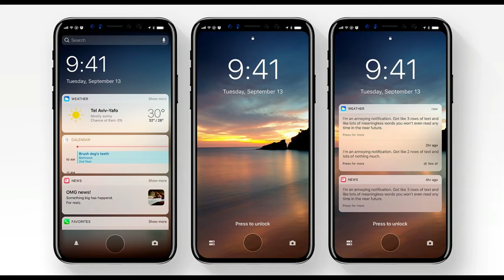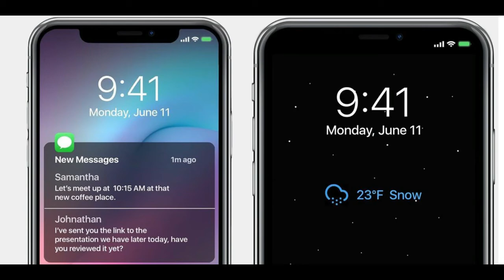IOS 12 TOP FEATURES | IOS 12 LATEST UPDATE APPLE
Watch The best Apex Legends Montage Video here : "Apex Legends Montage | Vol 2 | The PeaceKeeper (RISE Worlds 2018 - League of Legends ) "

_________X_____________X___________X___________X_______X

OS 12 is the twelfth major release of the iOS mobile operating system developed by Apple Inc., being the successor to iOS 11. It was announced at the company's Worldwide Developers Conference on June 4, 2018.

ou don't need an pricey iPhone XS or iPhone XS Max to get Apple's software upgrade. ... Expect it in iOS 12.1, maybe sometime in October along with the iPhone XR release date of October 26. ... Apple announced the iOS 12 release date at its iPhone XS launch event